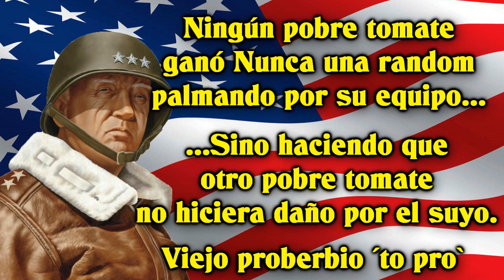TatemakiKuno [C3C-P] (T78): Cuando todo iba mal con el cacharrito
Esta partida fue el momento clave para recuperar los malos números que tenía con este TD